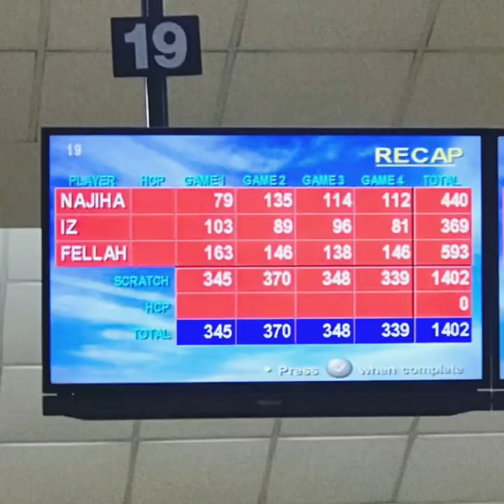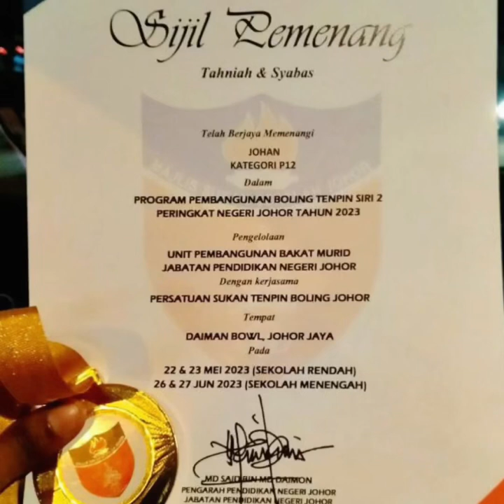Fellah Alisha bounced back to win the MSSJ Development G12 Category Championship